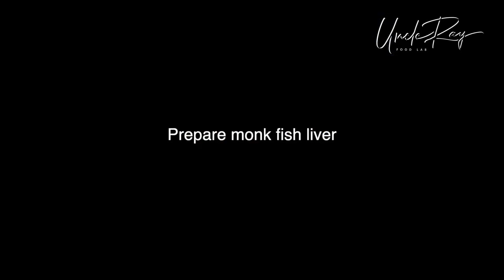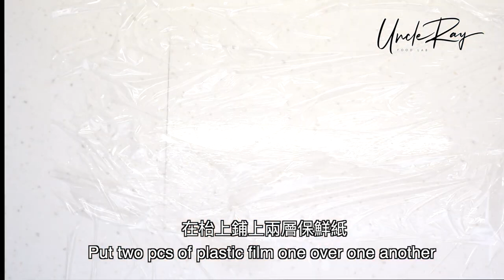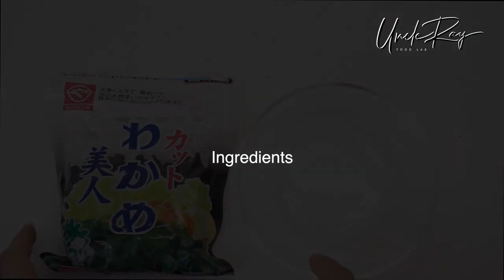鮟鱇魚肝配柚子醋/Monkfish liver with Ponzu sauce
credit
RoyVFX

授權
Creative Commons 註明出處授權 (可重複使用)

# Uncle Ray food lab
# R叔食堂
# Cooking